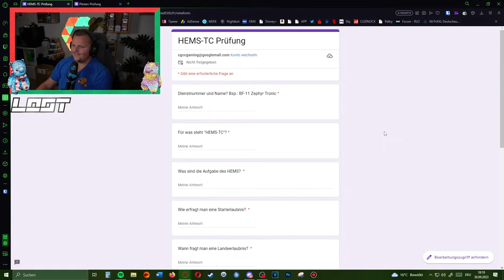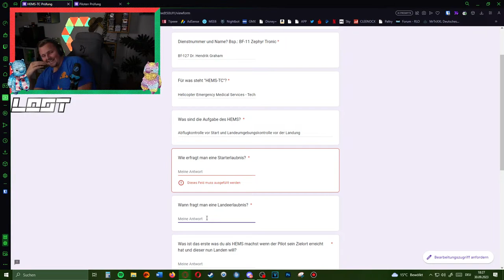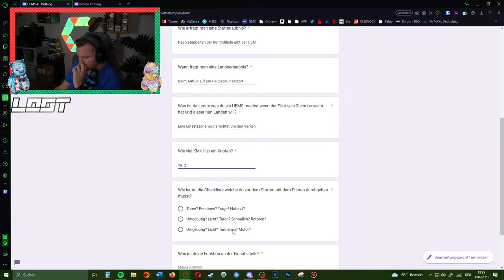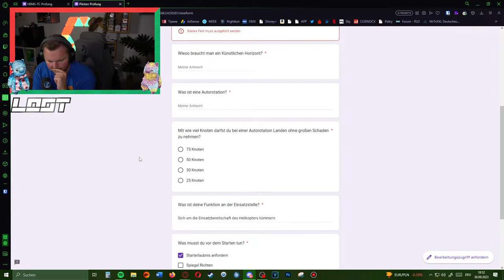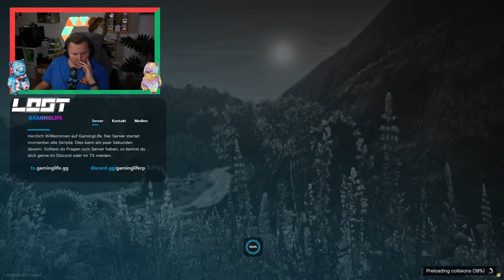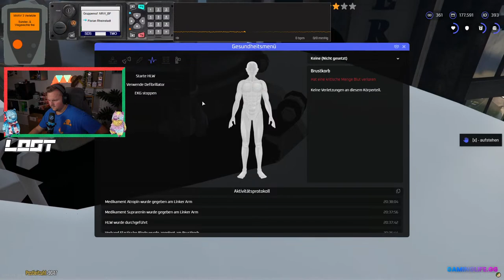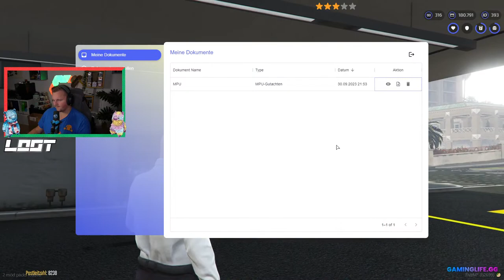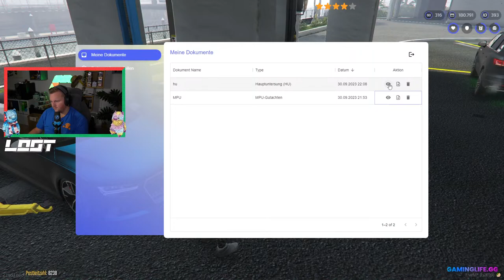🔴 Graham is back bei der DRF Luftrettung! | Gaminglife Roleplay | !server !dc !socials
Hendrik Graham im Dienst für die DRF Luftrettung Rheinstadt als Notarzt!

Inhaber: @FelixGamingGTA

Meine Intros:

► Basic Intro: [Musik geändert auf] Janji - Heroes Tonight (feat. Johnning)
► VLOG Intro: Imagine Dragons - Radioactive
[Mein Setup]
-Zubehör-
*2x 24" Monitore
*1x 27" Monitor
*Cam Link 4K
*Sony Kamera (Webcam)
*Ring Licht
*Gaming Chair
-Ton Setup-
*Ersatz Mikrofonarm
-PC Komponenten-
*M2 SSD
*NVMe SSD
*AiO Wasserkühlung
Alle mit (*) Markierten Links sind Partnerlinks
CLEENOCX 2023.